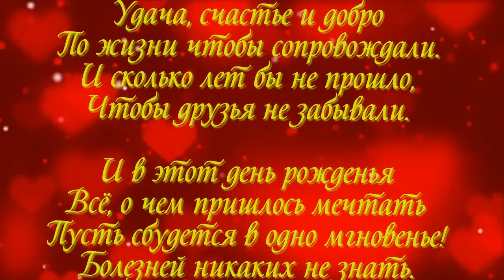С ДНЁМ РОЖДЕНИЯ